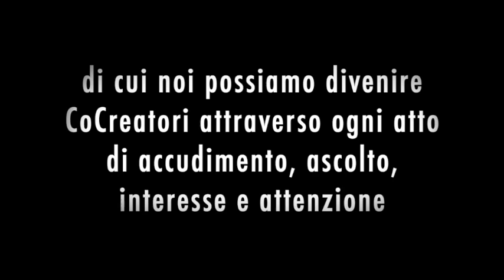Energia del giorno giovedì 11 gennaio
Se ti piace questo contenuto puoi condividerlo e cliccare su like
Per domande Scrivici a